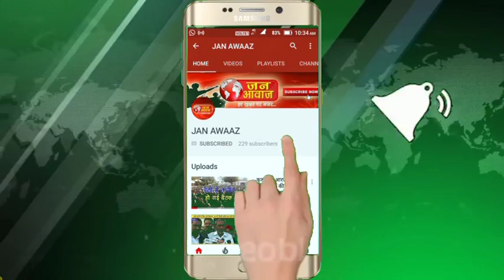रादौर - युवा हुंकार रैली में सेंकडो मोटसाइकिलों का जथ्ता रवाना, ताक पर रहे ट्रैफिक नियम